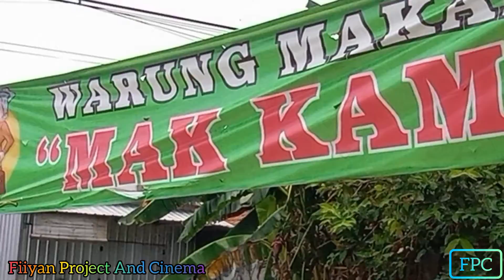MAKAN DI WARUNG LANGGANAN MAK KAM KHAS BANJIR KANAL TIMUR!!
Warung mak kam banjir kanal timur termantap sekaleh..
Daftar menu  : Nasi Rames, Rawon, Soto Sapi & Ayam, Pecel, Nasi Sayur.. Sama segala macam gorengan, krupuk, pepes, telor ceplok dadar asin semua ada.. Monggo larisin kuyy gasken!!